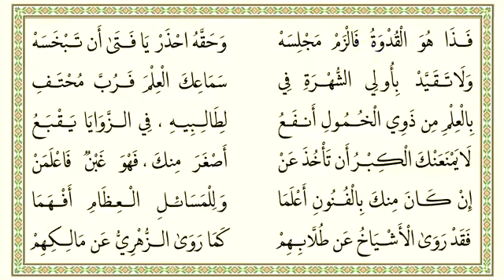Syair Penuntut ilmu